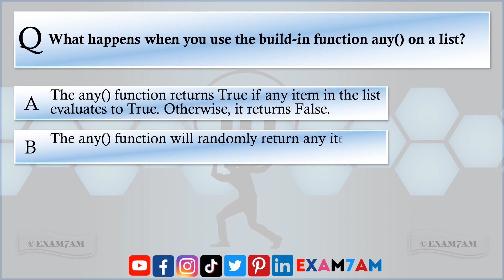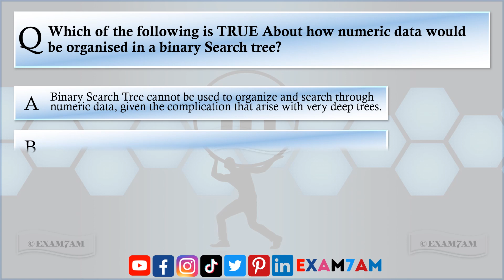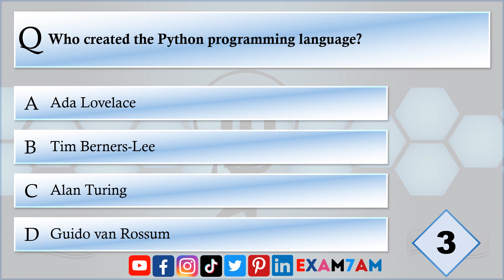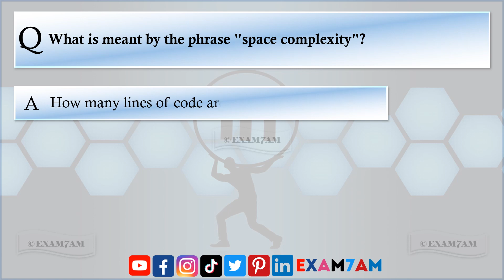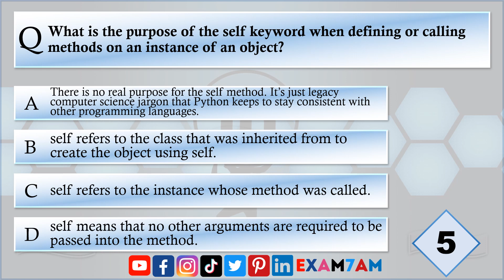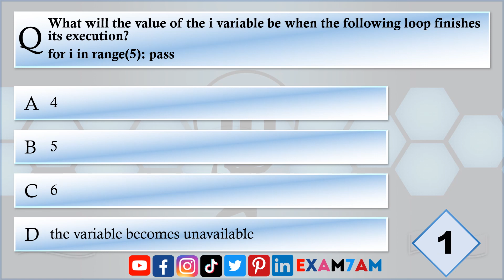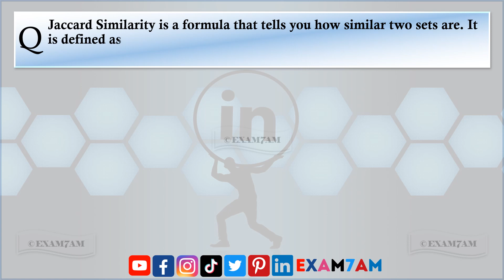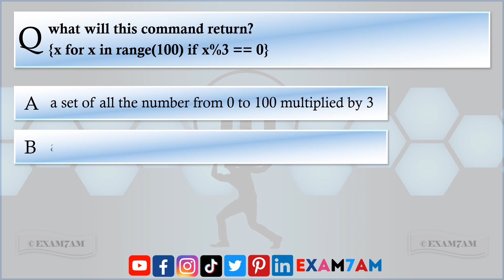Python LinkedIn Skill Assessment Answer 2023 | Exam Preparation | LinkedIn Quiz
Welcome to Exam Preparation! In this video, we delve into Python, a versatile and widely used programming language, with the "Python LinkedIn Skill Assessment" - your comprehensive guide to mastering Python. If you're preparing for the Python Skill Assessment, which consists of multiple-choice questions (MCQs) covering Algorithms, Data Science, Data Structures, Fundamentals, and Object-Oriented Programming, you're in the right place!

The Python LinkedIn Skill Assessment is designed to evaluate your knowledge and proficiency in various aspects of Python programming. Our video features carefully curated MCQs from different topics within the Python domain, enabling you to demonstrate your skills effectively.

Don't forget to follow us on all popular social media platforms under the username exam7am for regular updates, tips, and insights to excel in your Python journey and other exam preparations.

Join us as we explore Algorithms, Data Science, Data Structures, Fundamentals, and Object-Oriented Programming in Python, providing you with comprehensive answers and valuable tips to excel in the LinkedIn Skill Assessment with confidence.